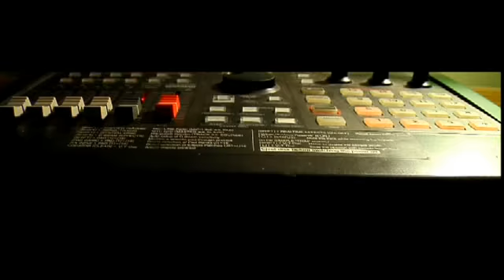Pablucci - Ritmo Sano feat. Andres & Vago (Produced by Vanguards)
Che Pablucci feat. Andres and Vago - Debut video